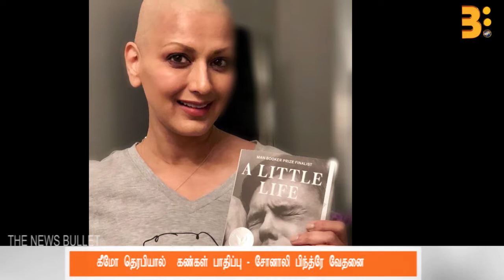கீமோ தெரபியால் கண்கள் பாதிப்பு ! சோனாலி பிந்த்ரே வேதனை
புற்றுநோய்க்காக சிகிச்சை எடுத்து வரும் சோனாலி பிந்த்ரே கீமோ தெரபி சிகிச்சையால் தனது கண்கள் பாதிக்கப்பட்டதாக தெரிவித்துள்ளார்.